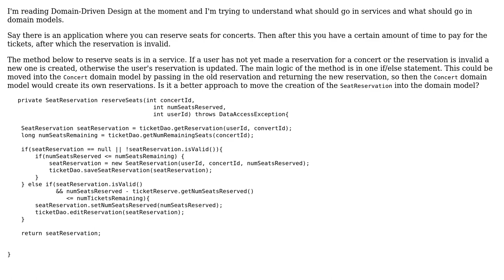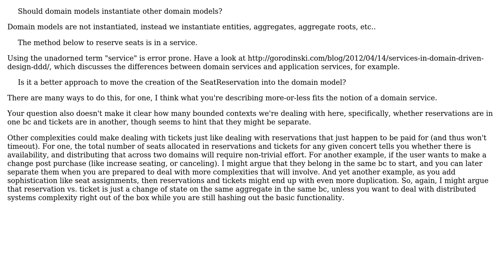Software Engineering: Should domain models instantiate other domain models?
With thanks & praise to God, and with thanks to the many people who have made this project possible! | Content (except music & images) licensed under CC BY-SA | Music | Images & others | With thanks to user Erik Eidt user Benten and the Stack Exchange Network Trademarks are property of their respective owners. You are responsible for your own actions.